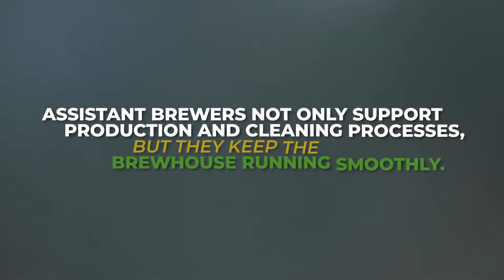Assistant Brewer | Science Project Brewing | Blichmann Pro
Looking to go pro? We got you covered!